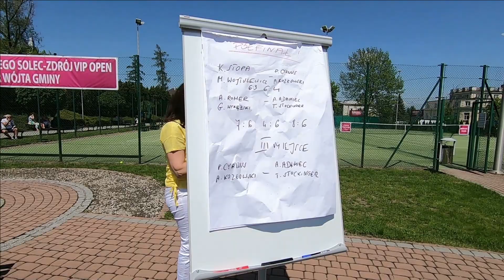Solec-Zdrój. Malinowe Hotele - Turniej Tenisa Ziemnego "Solec Zdrój VIP Open 2019".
Filmowa relacja z wręczenia nagród uczestnikom corocznego turnieju tenisa ziemnego z udziałem gwiazd, rozgrywanego na terenie hotelu Malinowy Zdrój w Solcu-Zdroju w dniach 17-18 maja 2019.